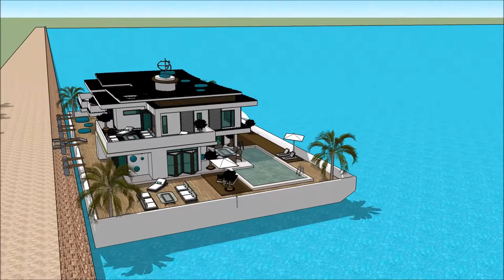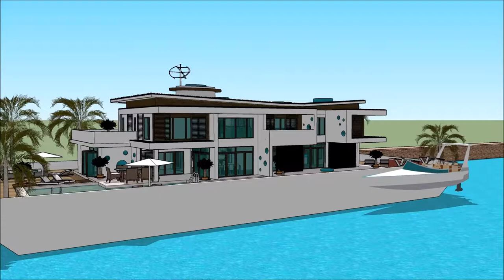nowoczesne luksusowe wille jak narysować nowoczesny dom luksusowe wille w chorwacji Nieruchomość r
The floating house villa houseboatzania launching an innovative high-end luxury yacht floating house villa mansion home design potentially as a display of exhibition of nowoczesne luksusowe wille jak narysować nowoczesny dom luksusowe wille w chorwacji Nieruchomość   r.

The collection of the Floating house villa houseboatzania concept nowoczesne luksusowe wille jak narysować nowoczesny dom luksusowe wille w chorwacji Nieruchomość   r consists of high luxury and architectural art pieces in minimalism combined with living on the waterfront of the harbour.

The floating house villa mansion yacht design has the basis to sustain living with high standards and contemporary structural design nowoczesne luksusowe wille jak narysować nowoczesny dom luksusowe wille w chorwacji Nieruchomość   r with numerous of prospects for excessive living and celebrating the desire of life worldwide: